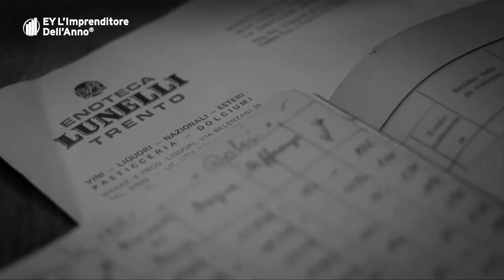Matteo Lunelli, Ferrari F.lli Lunelli, EY L'Imprenditore dell'Anno 2015 Categoria Family Business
Matteo Bruno Lunelli, Presidente Ferrari F.lli Lunelli, nominato vincitore EY L'Imprenditore dell'Anno 2015 per la categoria Family Business.